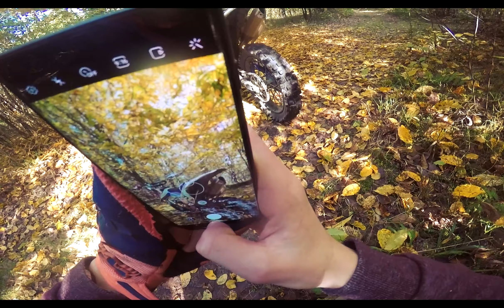🔥𝘼𝑼𝑻𝑼𝑴𝑵 𝑭𝑶𝑹𝑬𝑺𝑻 𝑹𝑰𝑫𝑰𝑵𝑮 𝑮𝒐𝑷𝑹𝑶 𝙃𝙀𝙍𝙊 𝟒🔥 - 𝟖𝟎% 𝙟𝙖𝙯𝙙𝙮 𝟐𝟎% 𝙜𝙖𝙙𝙖𝙣𝙞𝙖 | 🔥𝙓𝙈𝙊𝙏𝙊𝙎🔥 𝙓𝘽𝟖𝟖 𝙋𝙪𝙧𝙚 𝙎𝙤𝙪𝙣𝙙/𝙉𝙤 𝙢𝙪𝙨𝙞𝙘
Takie tam jesienne zapierdzielanie Xmotosikiem

Tagi : xmotos,
xmotos xb88,
xb88,
diabolini xb88,
diabolini,
agb,
beretta,
berreta 250,
beretta 250,
chinczyk 250,
cross 250,
kxd 125 pro,
alfarad,
xb39,
xb37,
xb31,
250cc,
Vlog,
Wady i zalety,
Wady i zalety XB88,
wady i zalety xmotos,
wady i zalety xmotos xb88,
xmotos xb88 wady i zalety,
xmotos xb88 zalety,
xmotos xb88 wady,
xb88 wady,
xb88 zalety,
Alfarad 250,
Nakładki na szprychy,
Jak nałozyc nakładki na szprychy,
Jak nasmarować łancuch bez podnośnika,
Protaper,
Manetki protaper,
Protaper xb88,
Chinski KTM,